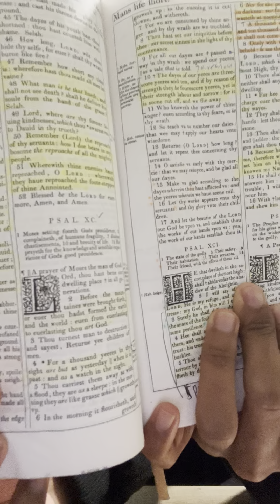John 3:16 Breakdown (It’s not talking about everybody!!!)